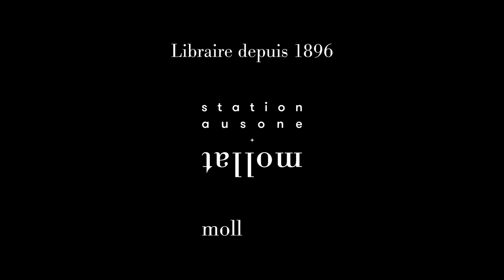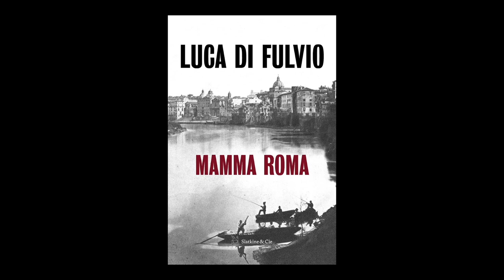Luca Di Fulvio - Mamma Roma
A l'occasion de Lire en poche 2021, Luca Di Fulvio vous présente son ouvrage "Mamma Roma" aux éditions Slatkine & Cie.